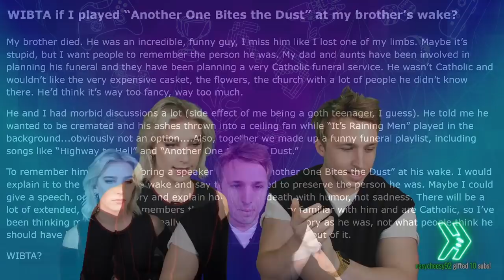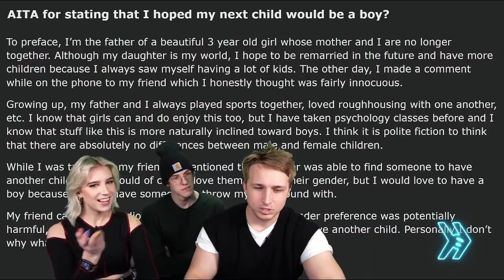Shourtney Stream Compilation Part 40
Featuring Shourtney/Shartney moments from Smosh Games streams 192 (Moniker/Say Anything), 194 (AITA Tournament Day 2: Family) and 203 (Hand to Hand Wombat) in January/February 2022.